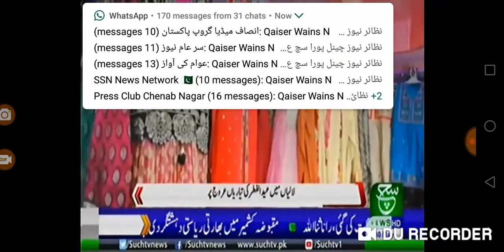Lalian Mehngaii report in Ramadan Ul mubarak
Lalian jhang Road Sheikhan,,,, kalri,,,, Muhammad wala Shopkeeper sells things costly